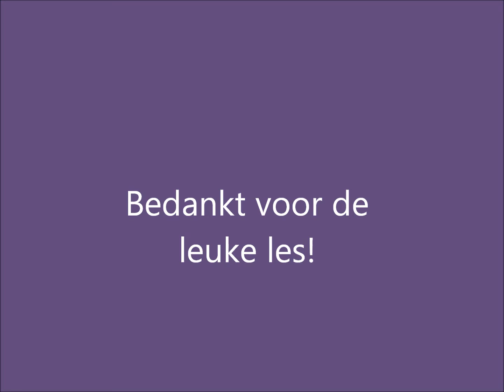monza agility lessen bij de AKC